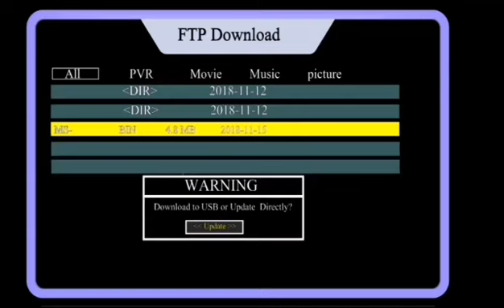How to Update Receiver Software in Mediastar